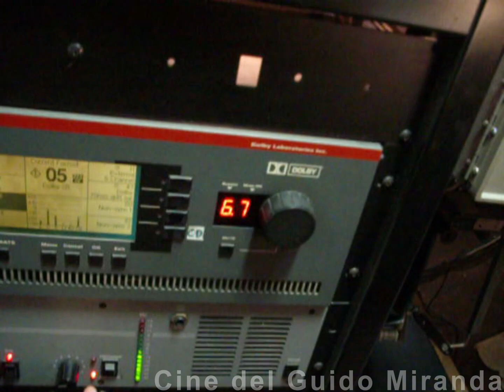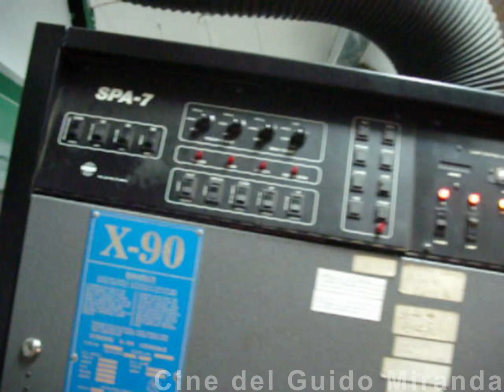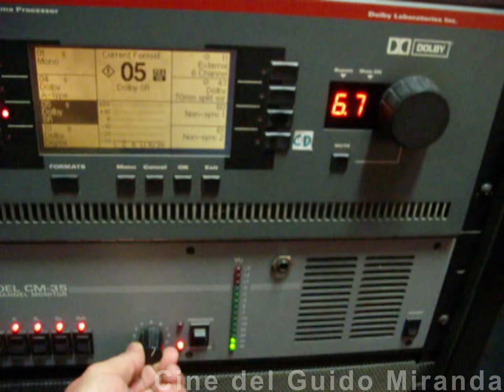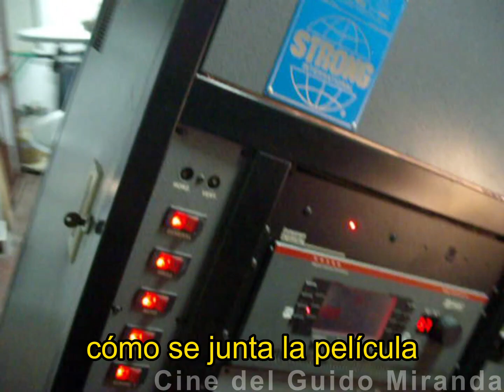Sala de Cine Guido Miranda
Funcionamiento equipo del cine del Guido Miranda año 2009